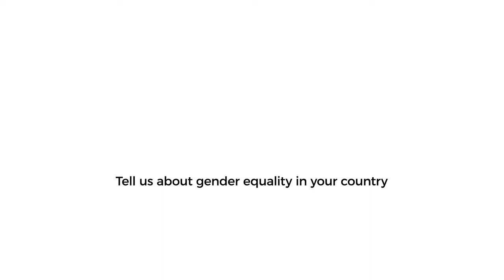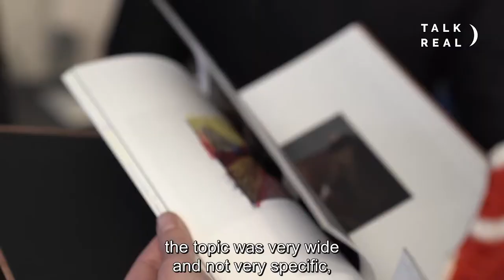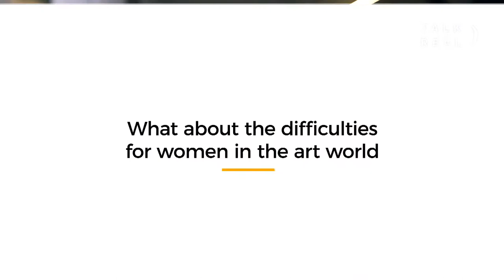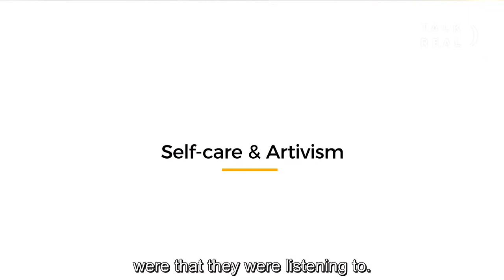Verena Spilker | Transnational Queer Underground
Meet Verena Spilker. She is a Berlin based artist and founder of Transnational Queer Underground. She is also a DJ and curator of the exhibition TheGalleryProject which aimed to promote different views on gender and how they can be interpreted by different artivists around the world.
Video by Basem Nabhan in the context of ArtGoraRiga, organised by the Världskulturmuseerna, Fundacja Soclab - Laboratorium Badań i Działań Społecznych, RTU - Rīgas Tehniskā universitāte, TASO Foundation • ფონდი ტასო, Lygių galimybių plėtros centras and University of Tartu.